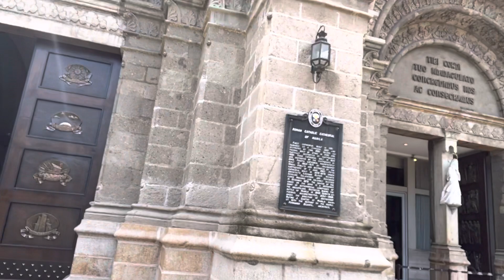Ang Pagninilay sa Unang Pagbasa, Sabado, June 25, 2022, Panaghoy 2:2.10-14,18-19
Ang Pagninilay sa Unang Pagbasa